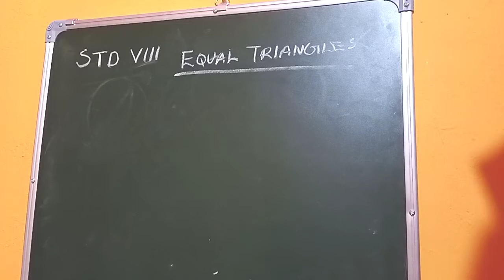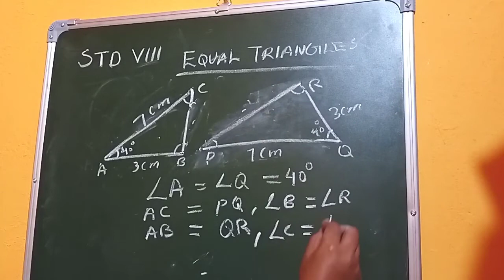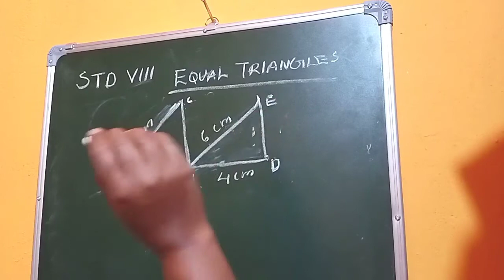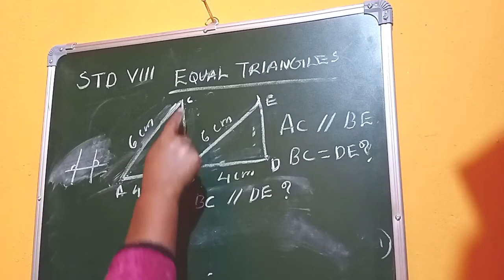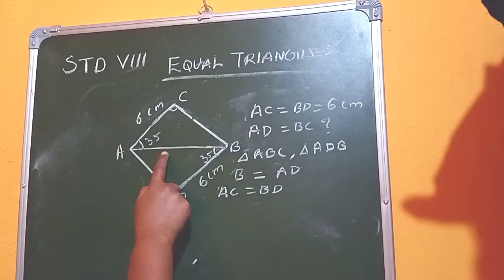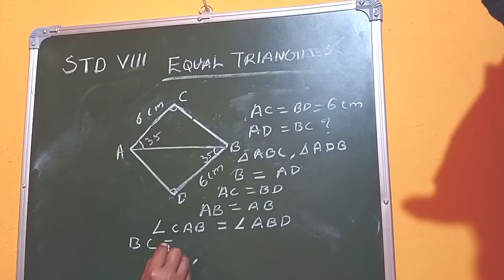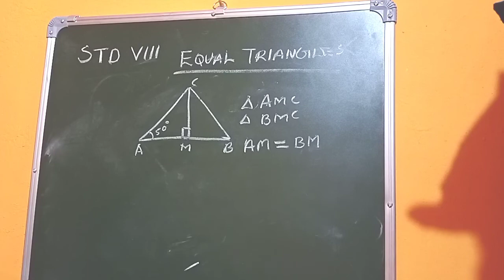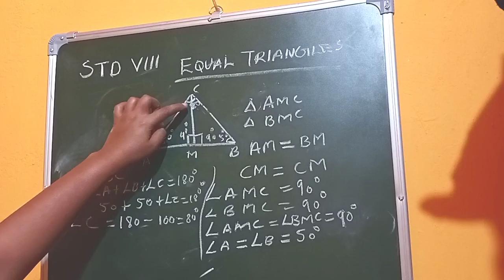EQUAL TRIANGLES | തുല്യ ത്രികോണങ്ങൾ | 8 th mathematics | part -2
This video about the solution for mathematucs problems in 8 th standard in kerala syllabus, students can do the mathematical problems in an easy way,